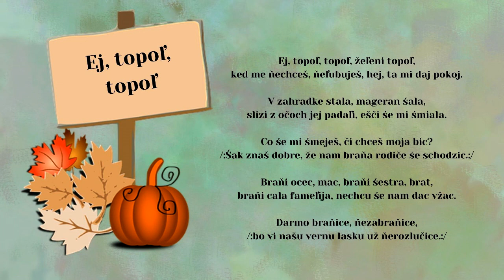LECHMANOVÁ Anna a A.MAJER, Ej topoľ topoľ, ľudová, ľudová, Videorohaľ